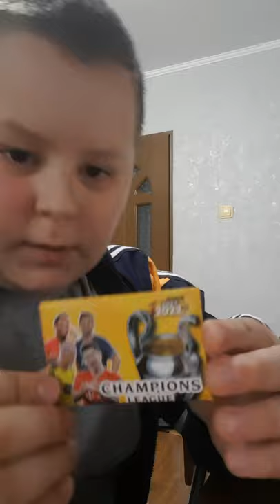Fac pack opening cu cartonase de fotbalisti